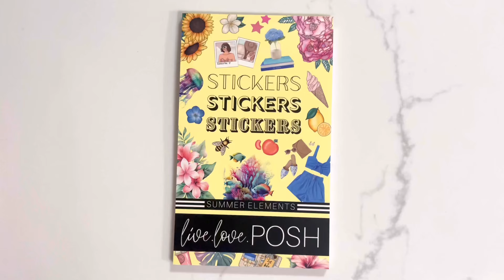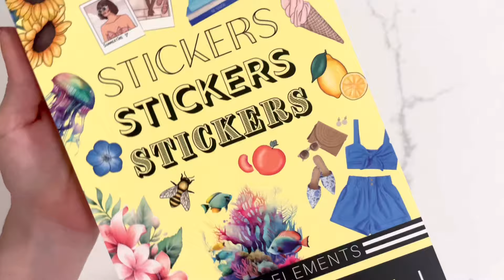SUMMER ELEMENTS STICKER BOOK FLIP THROUGH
Here is a look at 𝗦𝘂𝗺𝗺𝗲𝗿 𝗘𝗹𝗲𝗺𝗲𝗻𝘁𝘀 and all the festive deco stickers filling its pages. Who is ready for summer fun?!☀️⁣
This sticker book can be purchased individually for $22 each or purchased as part of the 𝗦𝗲𝗮𝘀𝗼𝗻𝗮𝗹 𝗘𝗹𝗲𝗺𝗲𝗻𝘁𝘀 𝗕𝗼𝘅 𝗦𝗲𝘁 for $80.⁣
💕𝗦𝗨𝗠𝗠𝗘𝗥 𝗘𝗟𝗘𝗠𝗘𝗡𝗧𝗦 𝗗𝗘𝗧𝗔𝗜𝗟𝗦💕⁣
▪️𝗗𝗮𝘁𝗲: Friday, February 9th at 1:00 pm CST⁣
𝗖𝗼𝘀𝘁: $22 + shipping⁣⁣
▪️30 pages of floral, deco, functional, and quote stickers.⁣⁣
▪️ Printed on new, premium transparent + matte white sticker paper.⁣⁣